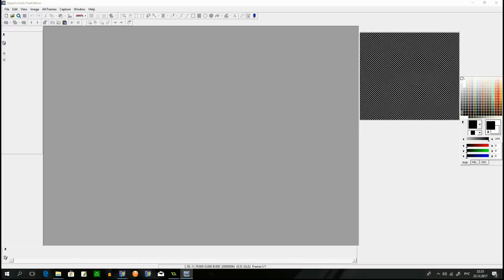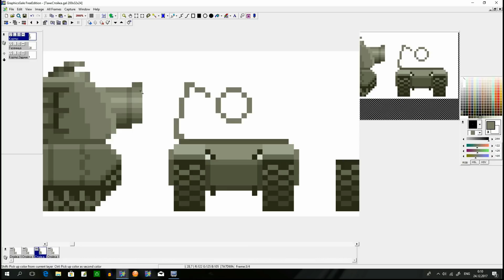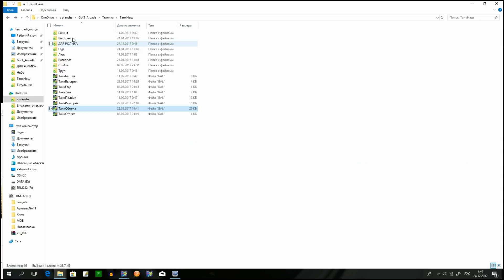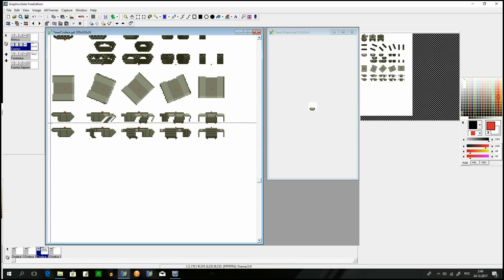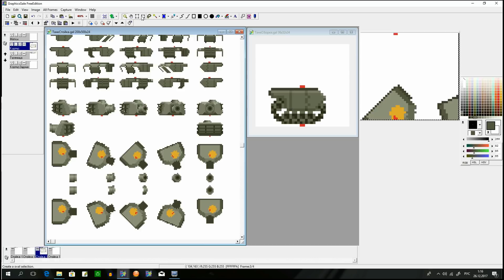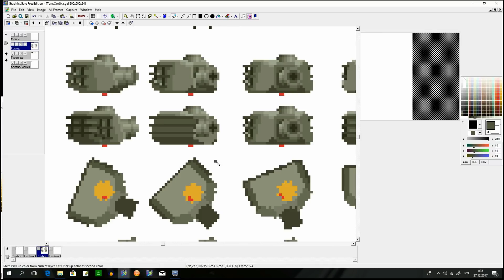GoTT_Arcade Tank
GoTT: Arcade The process of drawing a tank Speed Painting